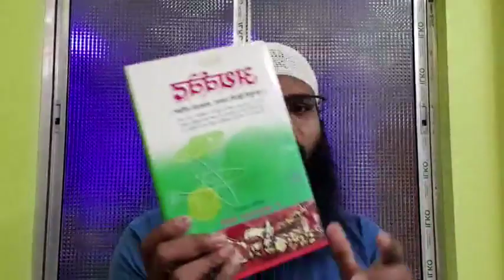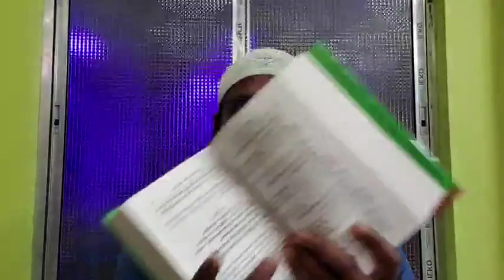ভারতে BJP বিজেপির জয় আমাদের করণীয় কি। by Br Rahul Hossain Ruhul Amin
ভারতে (BJP) বিজেপির জয় আমাদের করণীয় কি?
বিষয় :-
১) নরেন্দ্রমদি কে কিছু পরামর্শ
২) হিন্দু সাধারণ মানুষদের কিছু পরামর্শ
৩) মুসলিমদের কিছু পরামর্শ
৪) মুসলিমদের এমন পরিস্থিতিতে করণীয় কি?

এই বিষয়ে live আলোচনায় আসছি ইনশাআল্লাহ সময় শনিবার রাত্রি ১০ টা (ভারত)

আল্লাহ বলেছেন :-
الَّذِينَ قَالَ لَهُمُ النَّاسُ إِنَّ النَّاسَ قَدْ جَمَعُوا لَكُمْ فَاخْشَوْهُمْ فَزَادَهُمْ إِيمٰنًا وَقَالُوا حَسْبُنَا اللَّهُ وَنِعْمَ الْوَكِيلُ
যাদেরকে মানুষেরা বলেছিল যে, ‘নিশ্চয় লোকেরা তোমাদের বিরুদ্ধে সমবেত হয়েছে। সুতরাং তাদেরকে ভয় কর’। কিন্তু তা তাদের ঈমান বাড়িয়ে দিয়েছিল এবং তারা বলেছিল, ‘আল্লাহই আমাদের জন্য যথেষ্ট এবং তিনি কতই না উত্তম কর্মবিধায়ক’! (সুরা ইমরান ৩/১৭৩)

👋 yeamul islam 👋